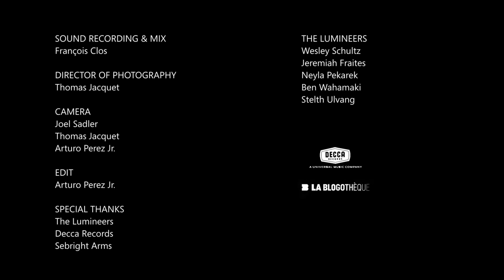The Lumineers - Secret Show at London's The Sebright Arms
Established in 1929, Decca is the legendary British record label, home to some of the greatest recording artists ever.
Join the official mailing list for news and offers in your inbox

The Lumineers perform tracks from their self-titled debut album at an intimate secret show at London's The Sebright Arms. Set list includes their debut hit single 'Ho Hey'.